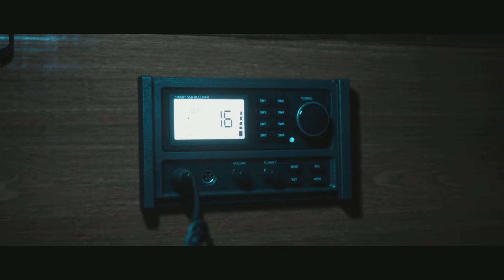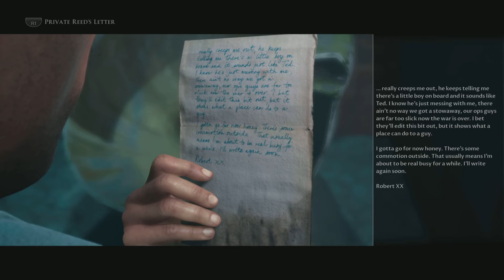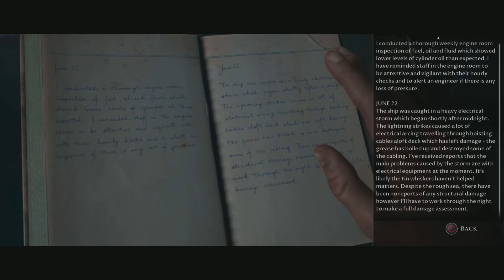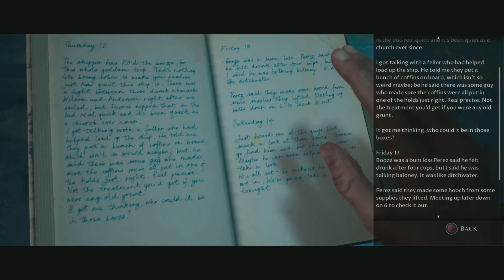Man of Medan Part 2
Interactive survival horror gameplay // No Commentary

Four friends and their skipper set sail on a holiday diving trip, with a rumoured WWII wreck to find. As the day unfolds, and a storm rolls in, their trip soon changes into something much more sinister and terrifying!

Protagonists:
Conrad, Julia, Alex, Bradley, Felicite DuBois

Antagonists:
Olson, Junior, Danny